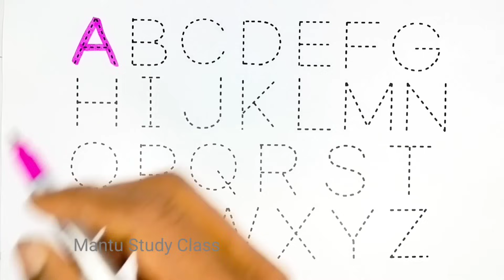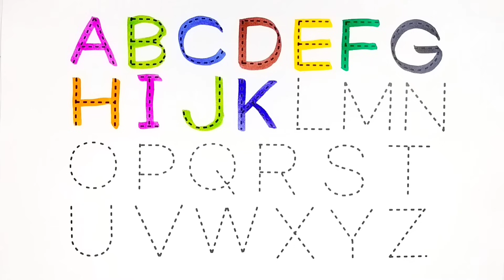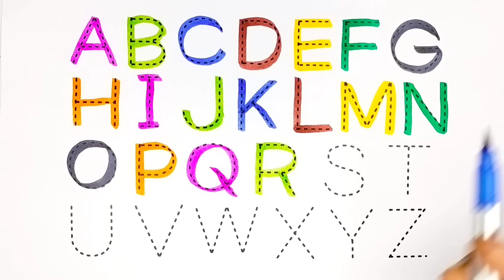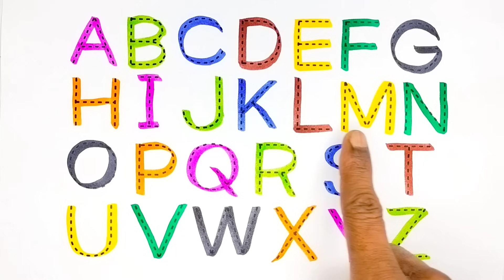Numbers song 1-15 spelling, learn colors, 123 counting, 1234 song, 12345, number songs, number 1- 90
Your Query 👇

123
ginti12
one to hundred
counting 12
123 123
1 to 100
one two three
one two
123 song
123 counting
1234
song 1 se 100 tak
counting 123
one two three four
123 numbers
counting song
1 to 100 counting song
1 se lekar 100 tak ginti
one one 100
1 to 100 counting
1 to 10 ginti
123 ginti
one two counting